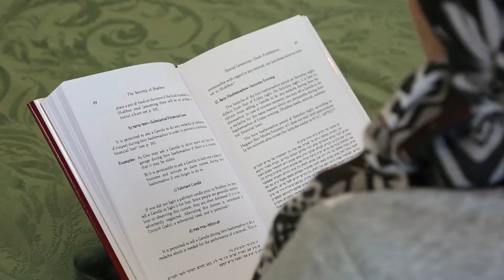Gala 2019: A Glimpse of Young Israel Aish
A short video highlighting the warmth & beauty of the Young Israel Aish Shul Community.